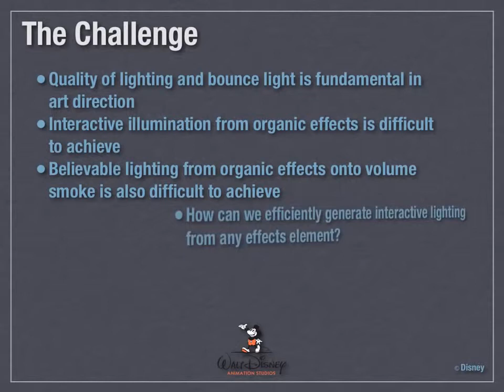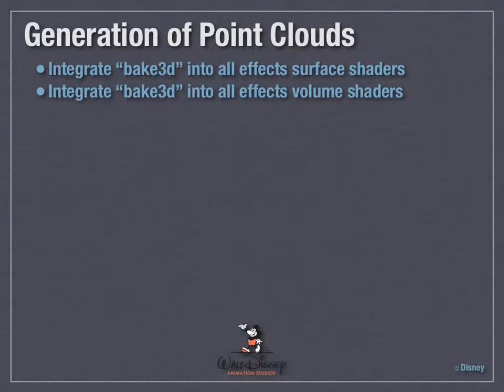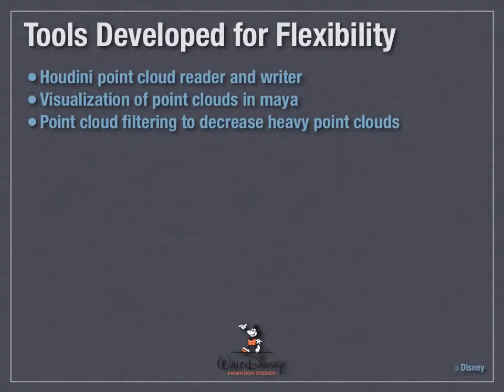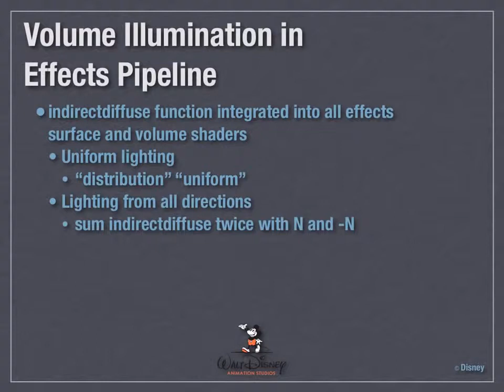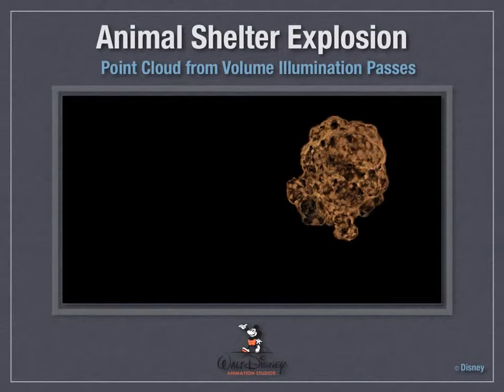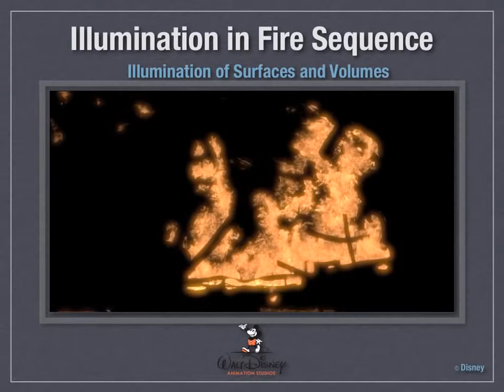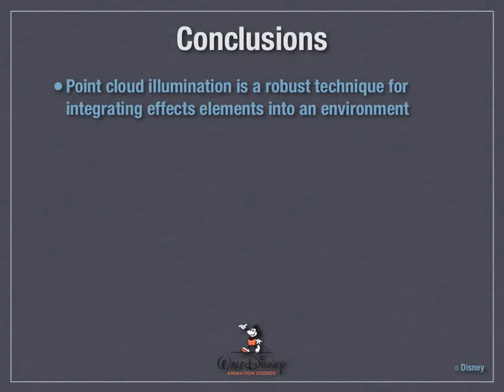Interactive Lighting of Effects Using Point Clouds in Bolt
Disney YouTube,Elsa,hair,Disney Animation,Frozen,Disney Frozen,Music,Song,sing,Video Clip,Official,Trailer,Tune In,ABC,Disney,Big Hero 6,The Making Of,Story